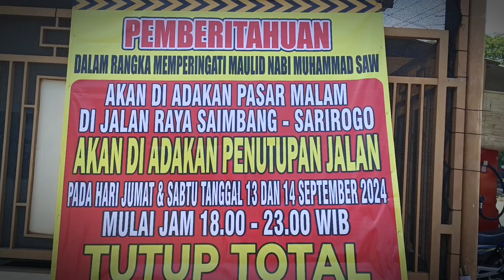Woro Woro‼️Pemberitahuan Pasar Mauludan 2024 || Tentang Penutupan Jalan